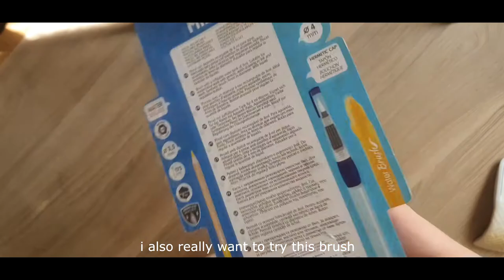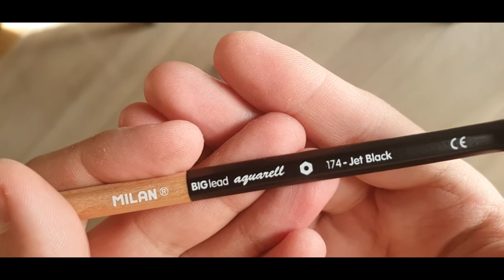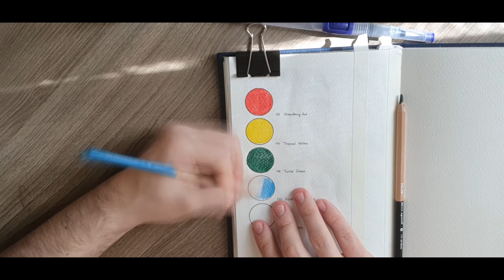MILAN pencils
let's try this new awesome set!